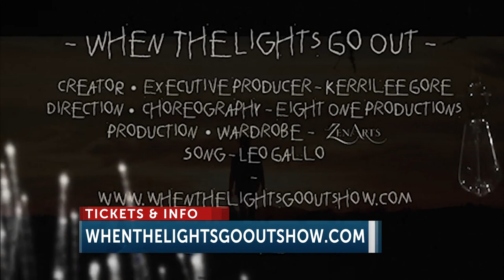When The Lights Go Out show coming to The WonderHouse in Ventura